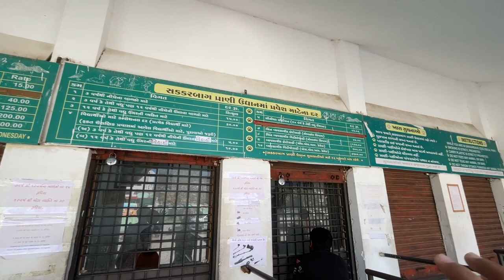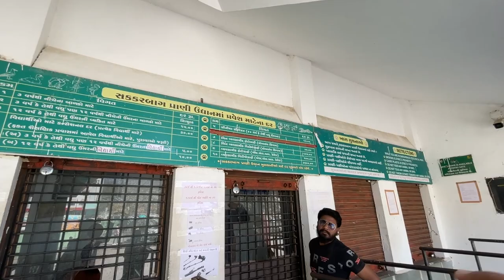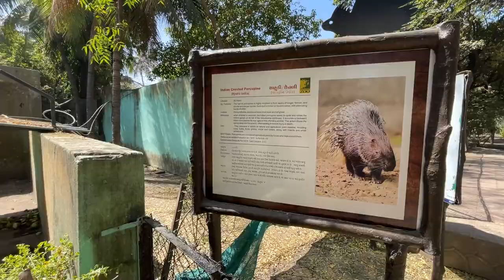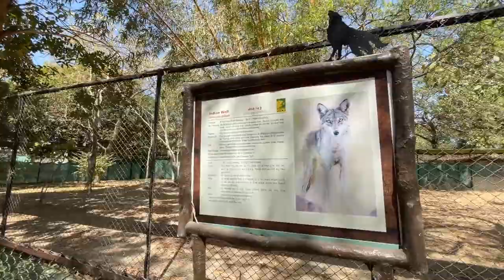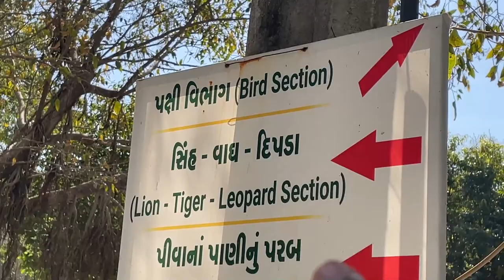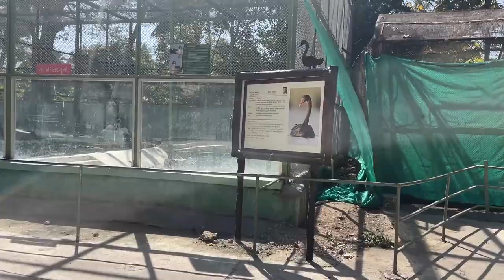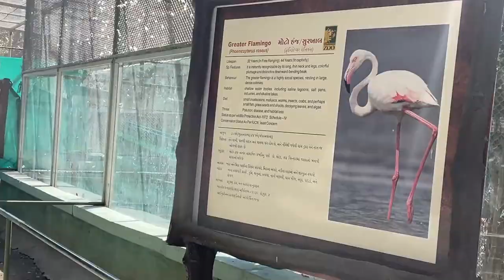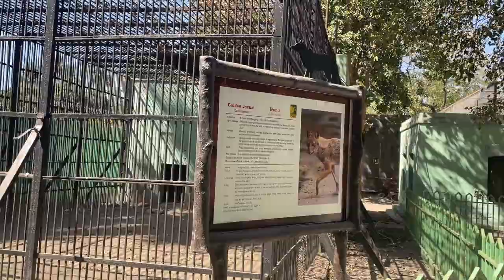ગુજરાતનું જૂનામાં જૂનું પ્રાણી સંગ્રહાલય || Sakkarbaug Zoological Park visit ticket price timing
Hi
About This Video :
Sakkarbaug Zoo a 200-hectare zoo that opened in 1863 at Junagadh. Wild free ranging Asiatic lions have become extinct over most of Asia and are today found only in the nearby Gir Forest.